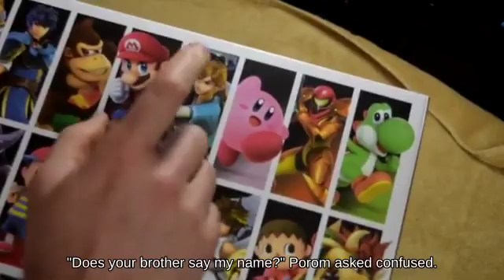Directional Influence Young Link using Bullet Bill 👨‍🚶 picking up Heart Container Melee🏄‍♀️